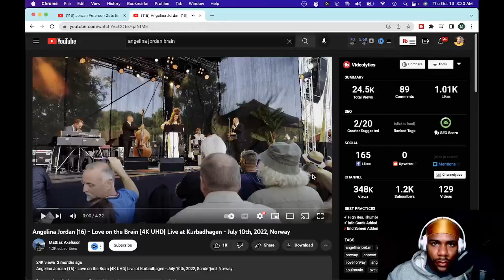Angelina Jordan (16) - Love on the Brain [4K UHD] Live at Kurbadhagen | Reaction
angelina jordan reaction new love on the brain angelina jordan reaction angelina jordan love on the brain reaction angelina jordan live 2022 reaction angelina jordan mount everest